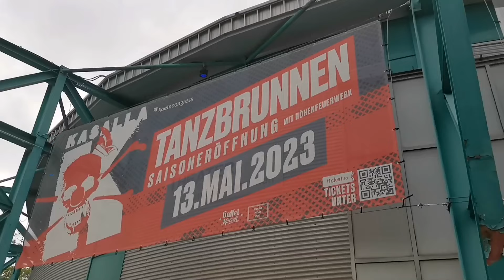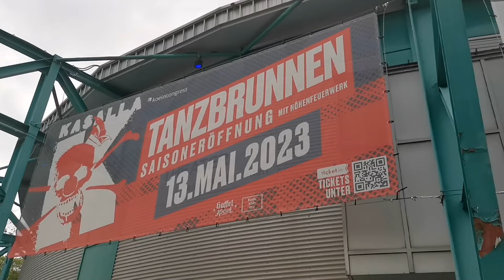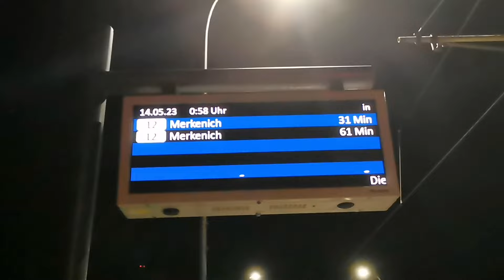U- Boot, Feuerwerk und andere tolle Sachen!